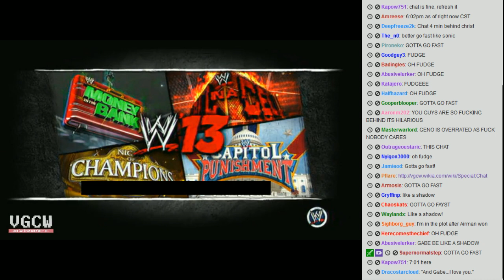VGCW 2013-09-07 - 11 - Plot